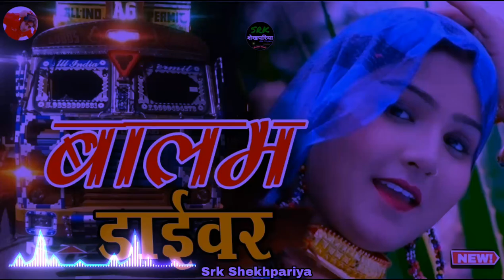मेरो बालम ड्राईवर हैं साथन ।। Balam Driver Mewati Song ।। Srk Shekhpariya